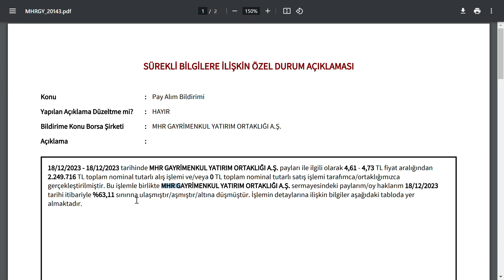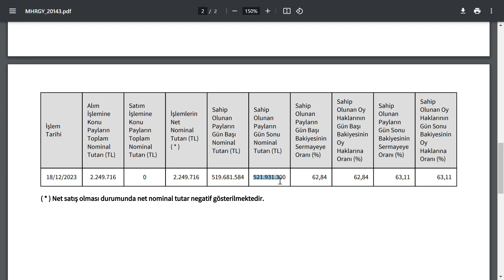2.249.716 ADET HİSSE ALDI | ŞİRKETİN %63 ÜNE SAHİP OLDU | PEKİ NİYE HALKA ARZ ETTİ O ZAMAN | BORSA